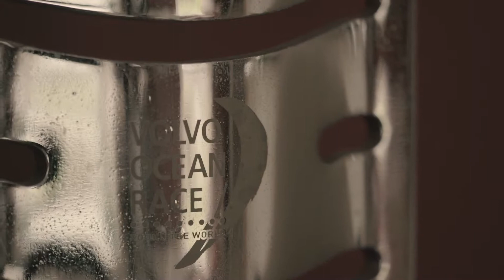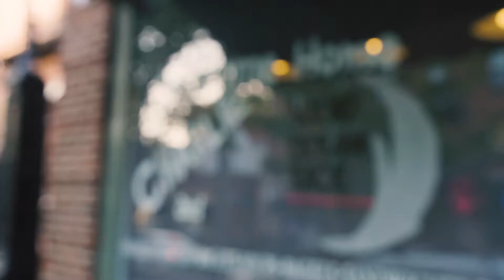Meet the Enrights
👨‍👩‍👧‍👦 2 kids under 2.5
🍼 One walking one crawling
⛵ Life on shore may be more 'extreme' for Charlie Enright than when he's sailing the Volvo Ocean Race.